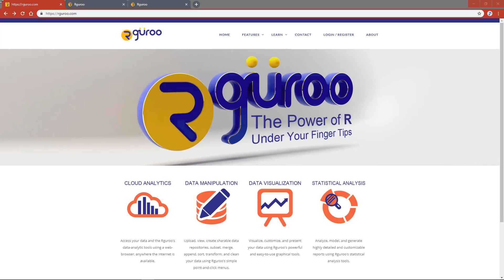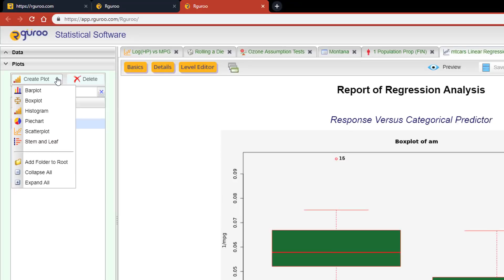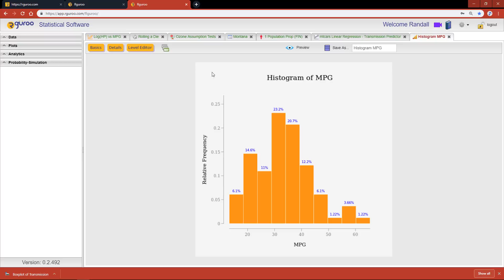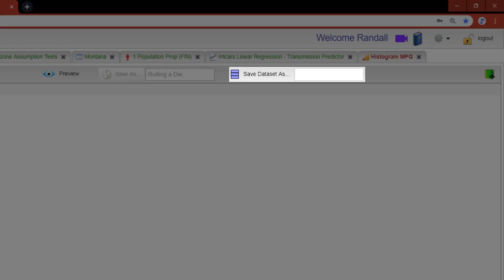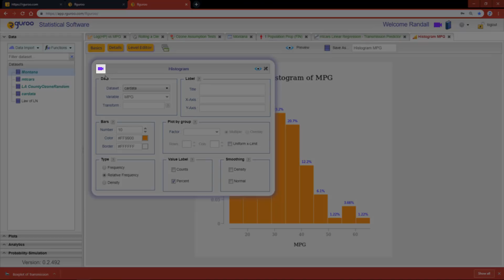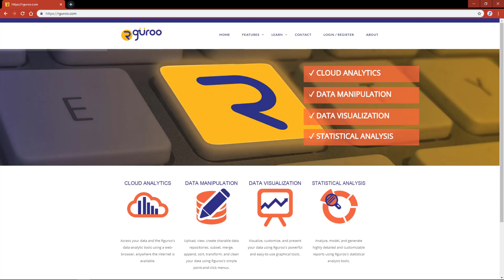Getting Started with Rguroo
This video shows you a comprehensive overview of Rguroo and how to get around this statistical software application.